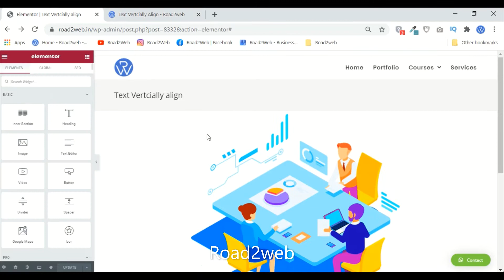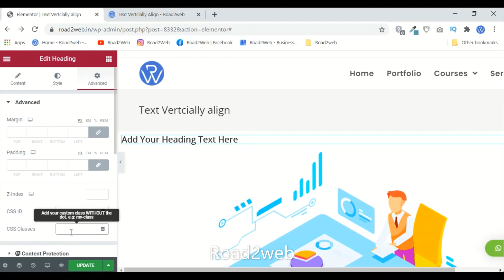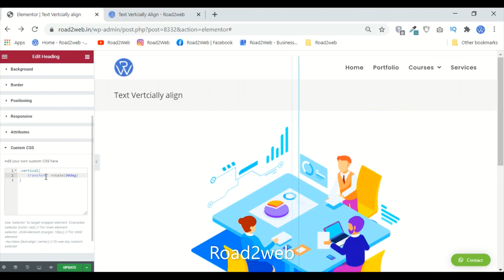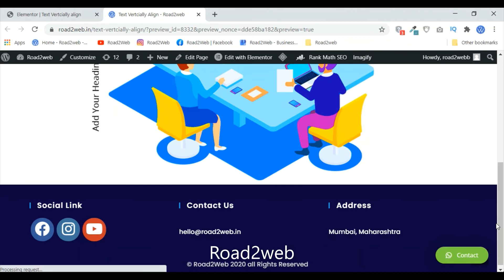How to Vertically Align Text in Wordpress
How to Vertically Align Text in Wordpress. In this tutorial, you can align or rotate text vertically in the body, column, row or any section.

★★★ Get hosting at very cheap rate from Hostinger click link below ★★★
(By Clicking on this link and buying hosting from my link will help me to earn certain amount .
This will motivate me to make such videos on YouTube. Also, this is best and cheap hosting till now which is good for your business since I am also using the same.)